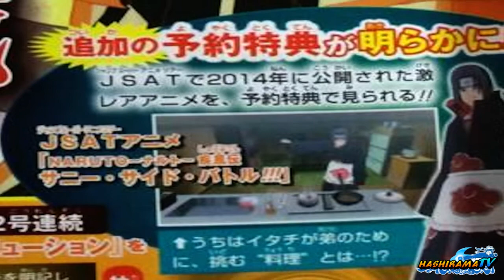Naruto Storm Revolution | El Juubi Y Obito Uchiha Scan 【 - Scans · Informacion - 】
× Nueva Scan Donde Podemos Ver Al juubi y A obito Uchiha, Un momento !! tambien A Itachi De Cocinero ?? XD